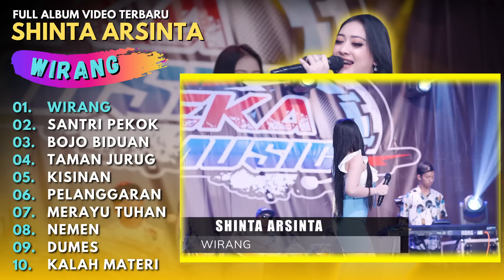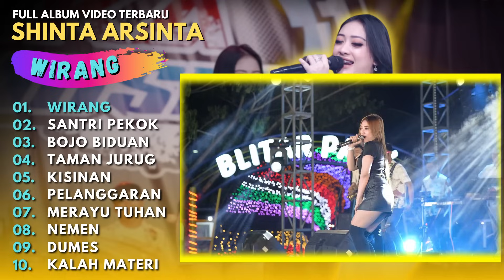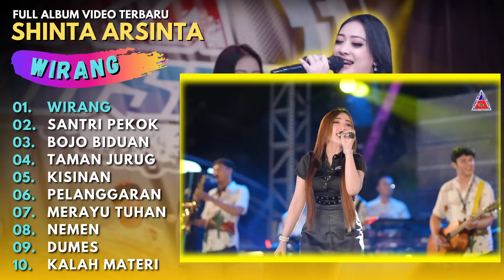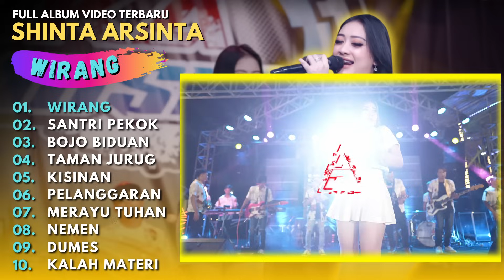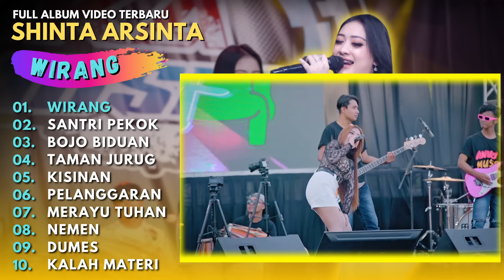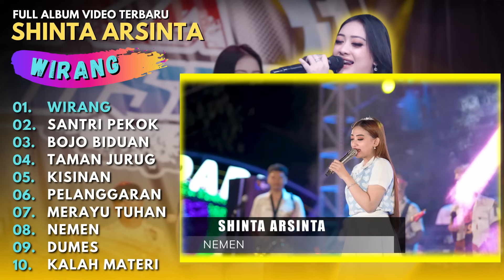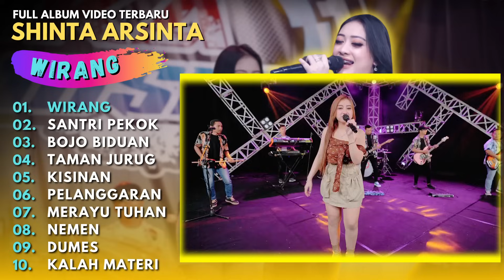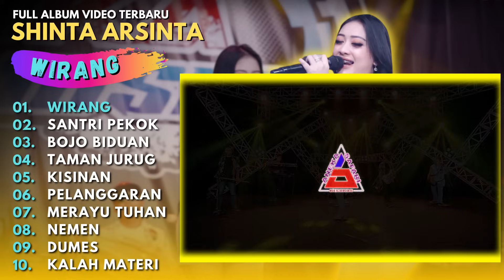WIRANG - SANTRI PEKOK - BOJO BIDUAN - SHINTA ARSINTA - FULL ALBUM VIDEO TRENDING TERBARU 2023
00:00 INTRO
00:09 WIRANG
06:16 SANTRI PEKOK
12:57 BOJO BIDUAN
20:00 TAMAN JURUG
25:26 KISINAN
30:57 PELANGGARAN
36:20 MERAYU TUHAN
41:04 NEMEN
47:11 DUMES
52:05 KALAH MATERI